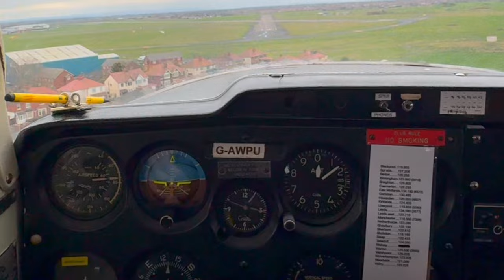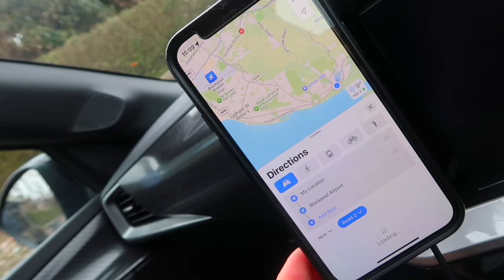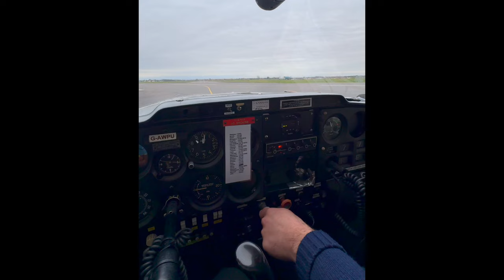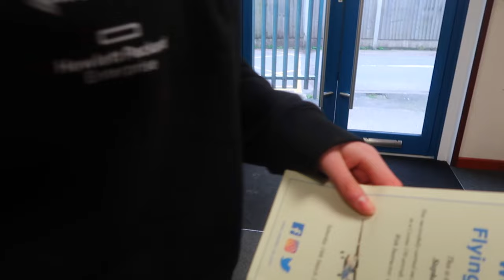First Flying Experience Vlog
Come with us whilst Stephen has his first flight lesson. I bought him a flight experience for his birthday and in this video we head to Blackpool airport for his first flying experience.

 / greenoidadventure

📹 CHAPTERS
00:00 Intro